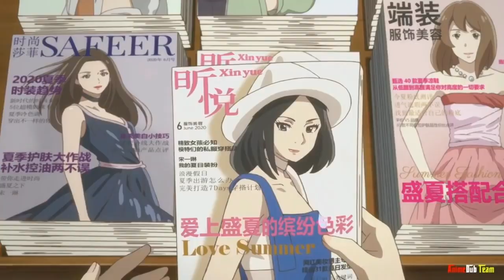flavors of youth 2018 😍 Romantic movie explained in hindi | animation romantic movie in hindi